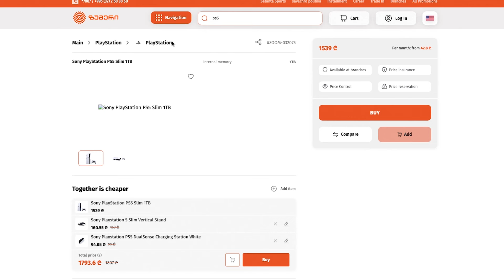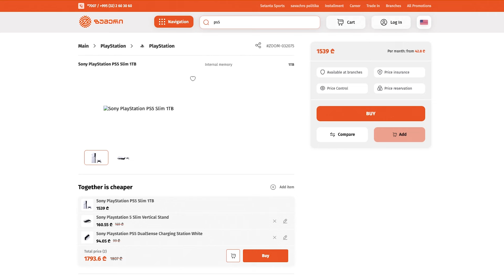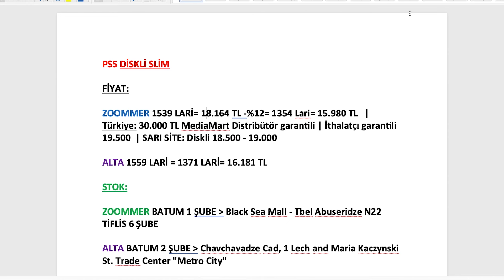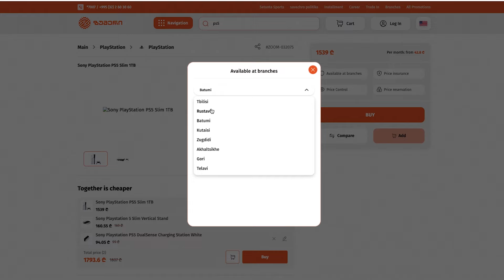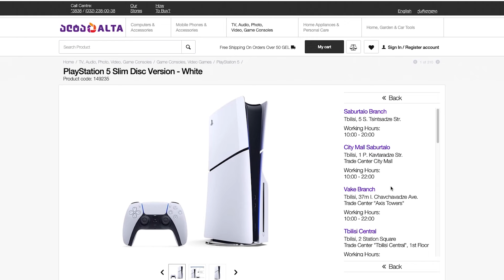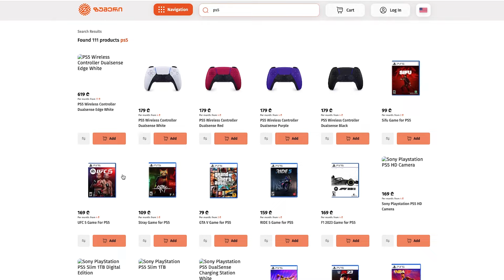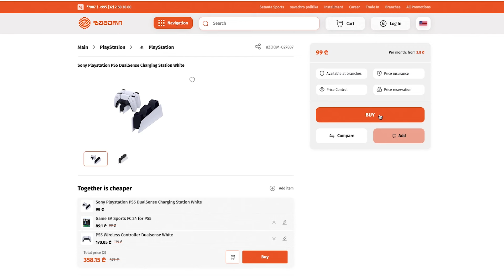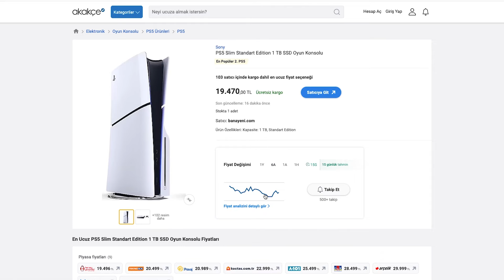Gürcistan PS5 Fiyatları 2024 TEMMUZ | 🇹🇷Türkiye VS 🇬🇪Gürcistan Fiyat Karşılaştırma! | FARK VARMI?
Merhaba arkadaşlar. Bu videoda en güncel 2024 Temmuz Gürcistan PS5 Fiyatları, Stokları, Türkiye ve Gürcistan fiyat karşılaştırması, PS5 Diskli versiyon, PS5 dijital versiyon, PS5 dualsense kol, PS5 şarj istasyonu fiyatlarını  anlatıyorum.

Bildiğiniz gibi Gürcistan'da birçok elektronik mağaza var. Bunlardan en bilineni Zoommer. Ben Zoommer ve ALTA mağazasının fiyatlarını aktardım. Tabii unutmayın stoklar anlık değişebiliyor. Bu nedenle Gürcistan'a gitmeden online sitesinden stok sormanızı tavsiye ederim.

🇬🇪Gürcistan Drone ve PS5 Fiyatları | EN GÜNCEL 2024 | DJI Drone TR'den UCUZ MU??

IMEI 20.000 TL OLDU GÜRCİSTAN'DAN HALEN İPHONE ALINIR MI? | EN GÜNCEL GÜRCİSTAN İPHONE FİYATLARI:

GÜRCİSTAN'DAN PS5 VE İPHONE ALMAK | EN ÇOK SORULAN 10 SORU (PART 3)

GÜRCİSTAN GÜNCEL İPHONE VE PS5 FİYATLARI | TEK TEK HESAPLADIM | TAX FREE VE MASRAFLAR:

TÜRK LİRASININ DEĞERLİ OLDUĞU GEZEBİLECEĞİNİZ 11 ÜLKE! (2023 HAZİRAN)